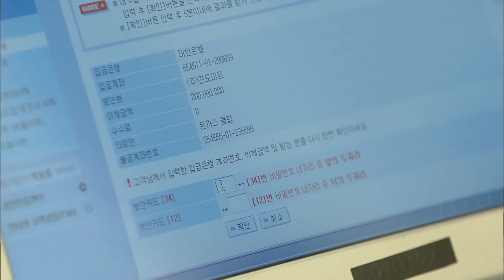All is Well | 다 잘 될거야 EP.67 [SUB : ENG,CHN / 2015.12.23]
- Ep.67: Ga-eun tries to throw away the scarf Gichan gave her, but can’t help but feel for Gichan when she sees him. Gichan congratulates her on her engagement. Huijeong is mad that Mr. Yu, who had once told her to get Minwu aborted is now all about Ga-eun having Hyeongjun’s child. Gichan realizes something… / 佳恩去把祈璨送的礼物扔下又回到原地，却在那里遇到祈璨而心里有所动摇，但祈璨说恭喜她要结婚了，彻底跟她离别而转身就走。见到曾经狠心让她做人流的刘会长对佳恩却是那么体贴温柔，还说想要早一日抱孙子，希汀心里很不是滋味。祈璨在跟振国的谈话中得知亨俊与希汀不为人知的过去，让他心里有不祥的预感…